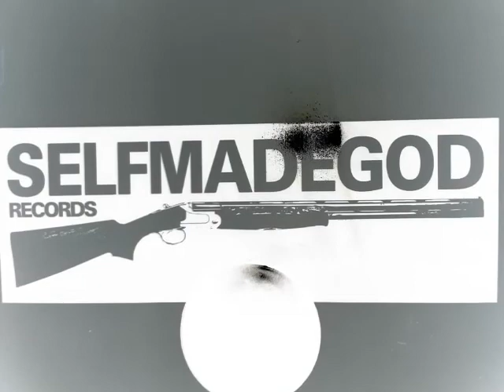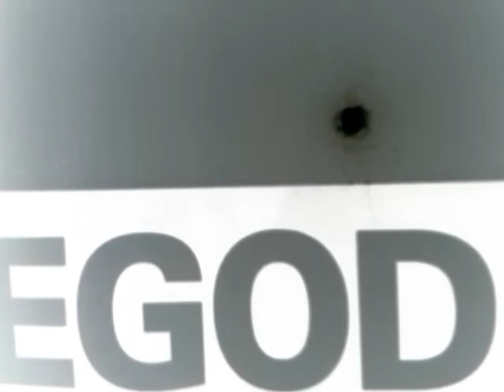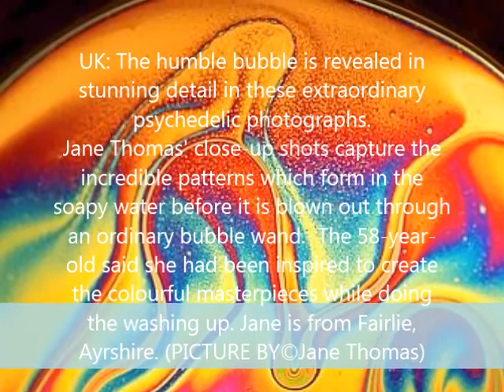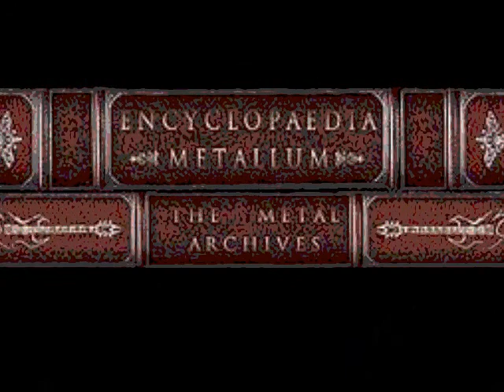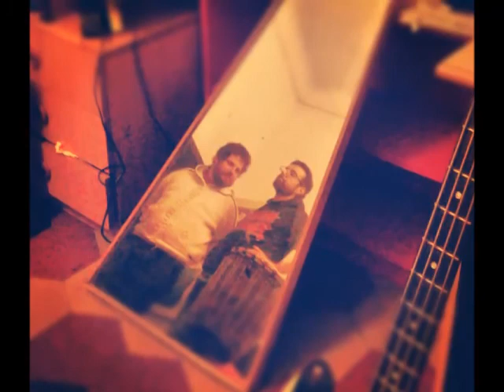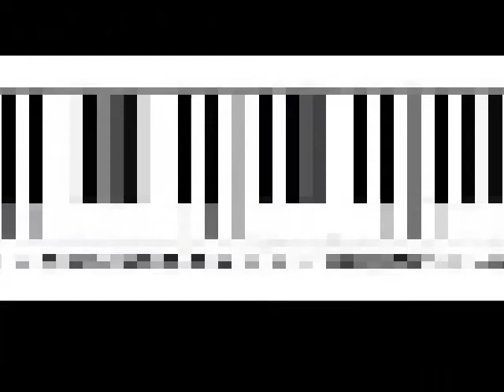BOX_97: The pink panther impro(re)visited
Cristian Mautone: Guitar. Marciano Murgo: Keyboard & raving voices
Annibal Urrutia Mendez: Bass Guitar. Alessandro Vocino: Drums